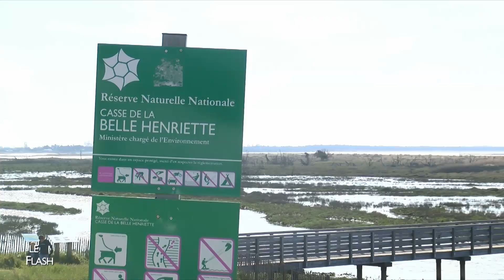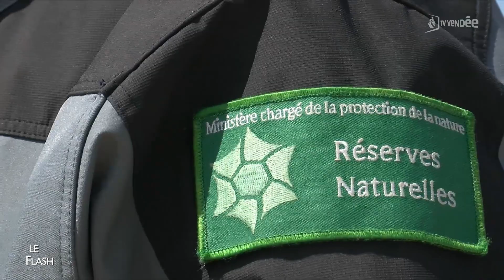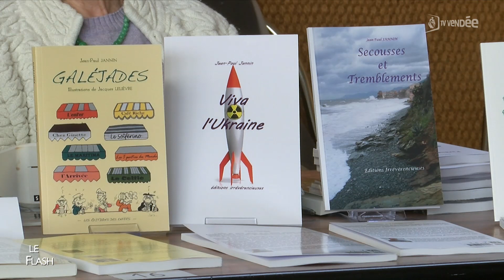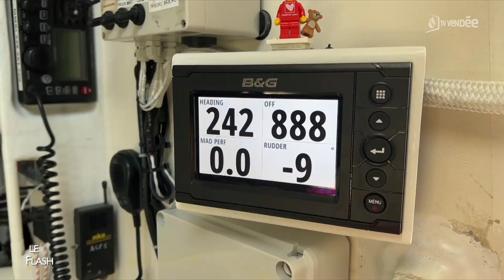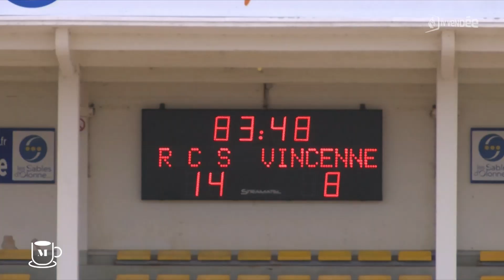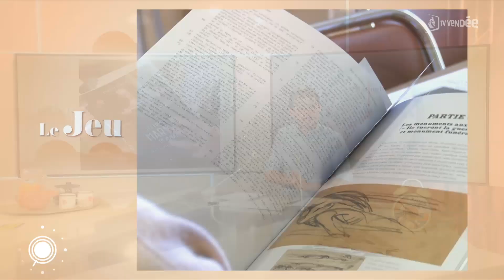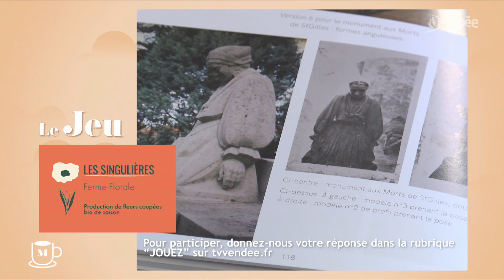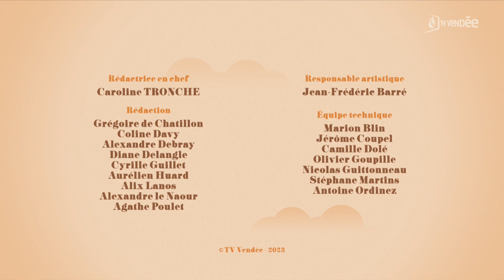La Matinale du 22 avril 2023